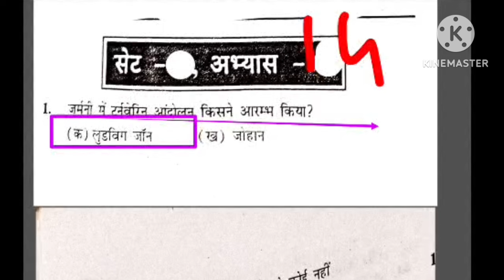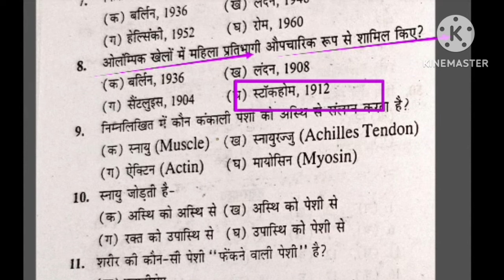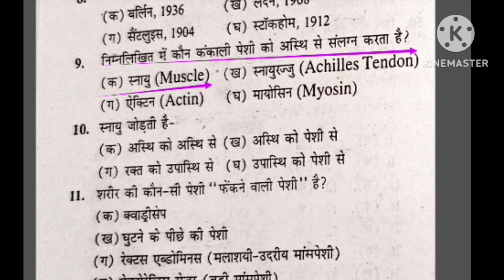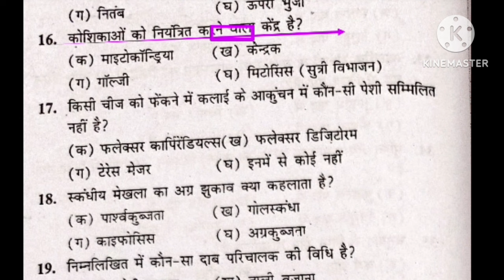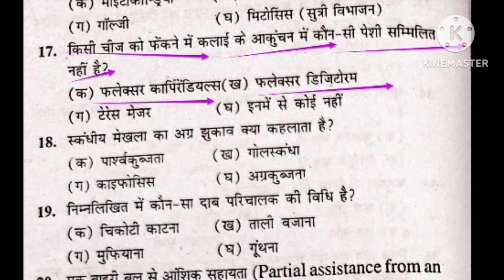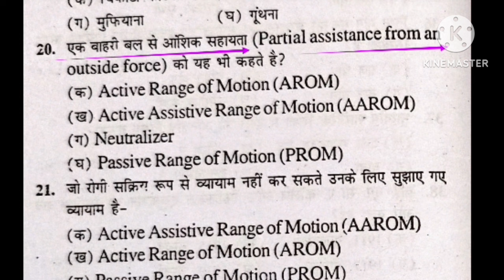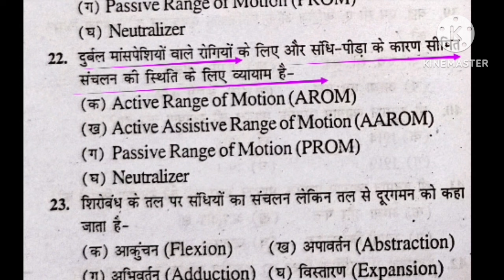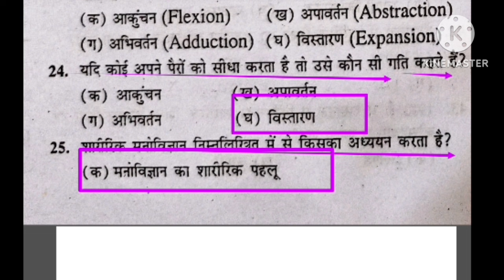Best MCQ practice of Physical Education/BPSC tre 3.0 /UPTGTPGT/UPLTGREAD/UKLT/MPSUPERTET/KVSNVS/NET